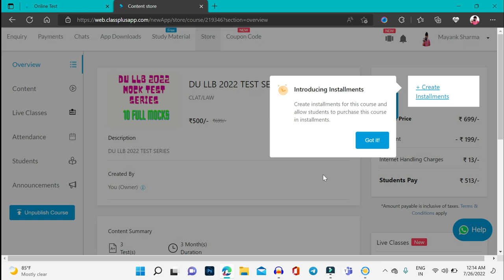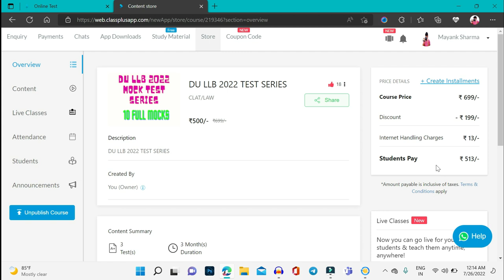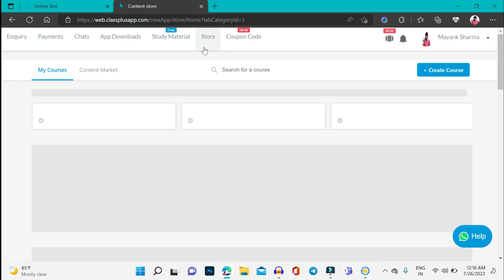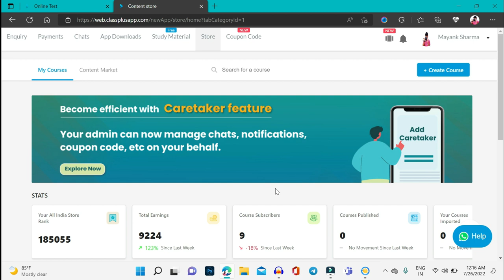DU LLB 2022 Mock Test Series - Score Booster Package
Hello Everyone ,
I'm Mayank Sharma and in this video , I have discuss about the importance of the Mock Test Series for the DU LLB Entrance 2022 and our course of the DU LLB TEST SERIES 2022.
Our Test Series Course include -
1) 10 Full Length Mocks
2) Price - Rs 500
3) On the same level as the actual exam.
I can proudly claimed that our test series is the most closest test series to the actual exam of the DU LLB Entrance and that too most affordable to include every student irrespective of his/her financial situation.
Right now , there are 2 Mock available in the course and on the gap of 3-4 days , one mock will be added to the course.
Enroll in the course and start practising and test yourself before DU will test you.
All the best all of you for this year DU LLB 2022 Entrance Exam.

If you still have any doubt , use any of the following medium to raise your query -
2) Instagram - its_manu.sharma
3) Youtube Comment - Most Recommended